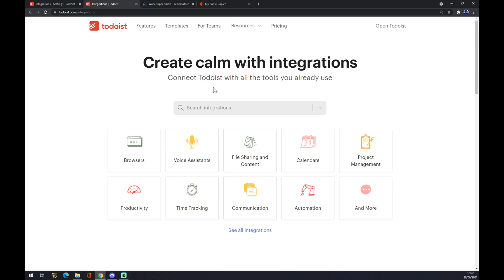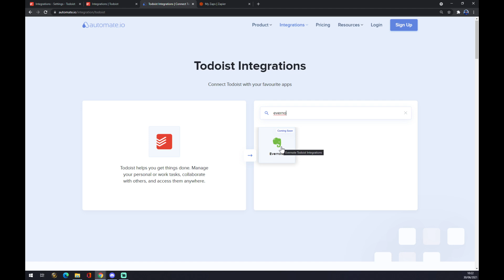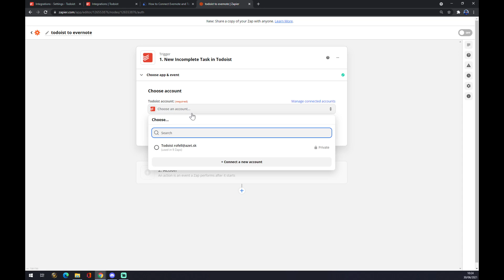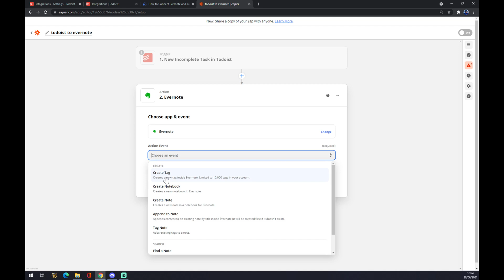How to Integrate Todoist with Evernote